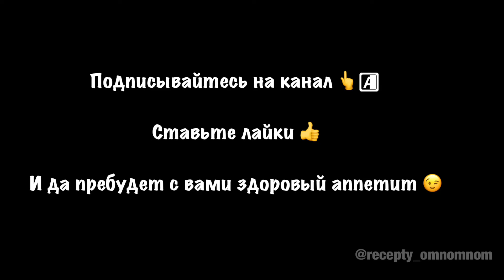Рецепт аранчини с моцареллой и грибами. Как приготовить аранчини?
🍚Аранчини-это рисовые шарики с разнообразной начинкой. 🍙Я сделала с сыром и грибами, вы можете добавить фарш по вкусу. 🧀
▪️Рис круглый 150 г
▪️Пармезан 30 г
▪️Моцарелла для пиццы 100 г
▪️Шампиньоны 50 г
▪️Яйцо 2
▪️Базилик
▪️Панировочные сухари
1️⃣Рис отварить до готовности, слегка остудить.
2️⃣Пармезан натереть на мелкой терке, моцареллу- на крупной.
3️⃣Шампиньоны мелко нарубить и обжарить до готовности на небольшом количестве оливкового масла, остудить и смешать с моцареллой и щепоткой базилика.
4️⃣Рис смешать с пармезаном и яйцом. Сформировать на ладони небольшую лепешку из риса, в центр выложить немного начинки, аккуратно свернуть в плотный шарик.
5️⃣Каждый шарик обвалять в муке, затем в слегка взбитом яйце и панировочных сухарях.
6️⃣Жарить на разогретом растительном масле на среднем огне до румяности. Переложить на бумажные полотенца, чтобы лишнее масло ушло и можно подавать.
*️⃣Есть тёплыми, пока сыр внутри аппетитно тянется.